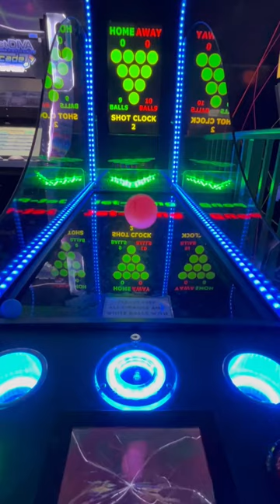Magic Ping Pong Ball